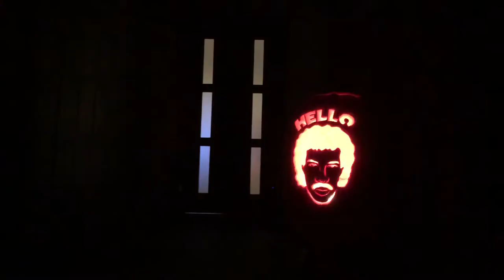"Hello" - Lionel Richie Jack-O-Lantern & Halloween light show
First test of a jackolantern and lights synced to "Hello" by Lionel Richie. Forgive the audio hitchiness (bluetooth speaker was too far from the computer I guess)